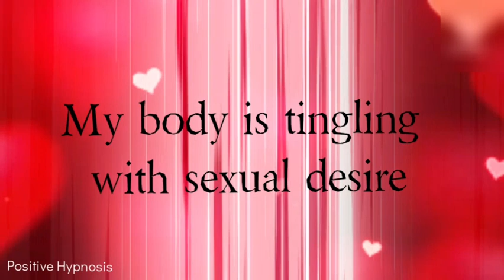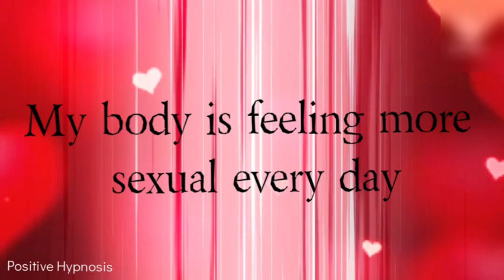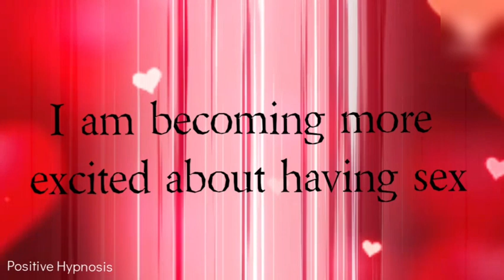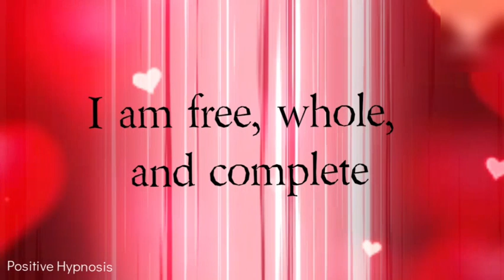Increase your sexual drive / Treat frigidity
This is a silent video. Affirmations only, with no subliminal.
These positive affirmations will help you increase your sex drive.
They will work to enhance your libido and unleash your sexual desire by tapping into the power of your mind. If you take them seriously and use them on a daily basis they will empower you to totally rewire your deepest beliefs and thought patterns surrounding sex.